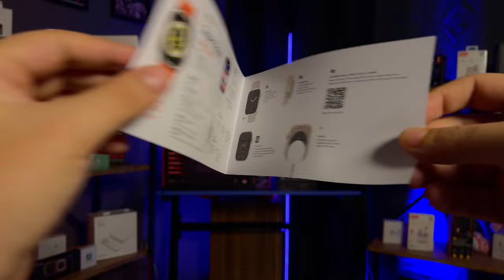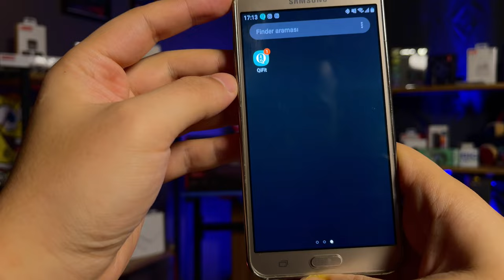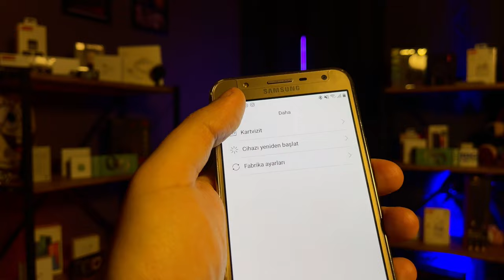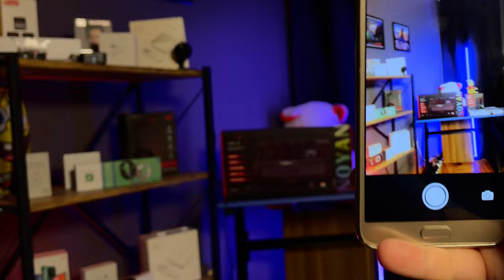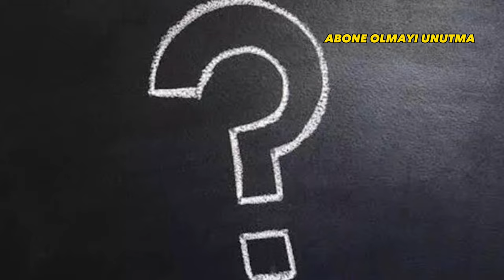AMOLED EKRAN HİSSİYATLI H11 PLUS AKILLI SAAT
H11 Plus Akıllı Saat incelememiz yayında saatin detaylı özelliklerini anlattım görünümü pusula özelliği, kadran kitleme ve ekran kitleme özelliklerinden bahsettim iyi seyirler